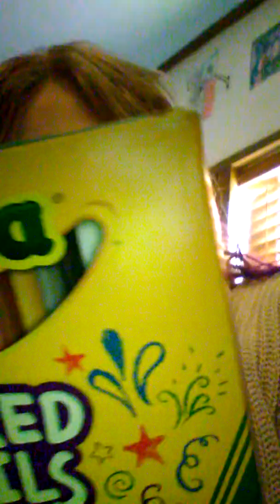Finally it done!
the final pieces are together